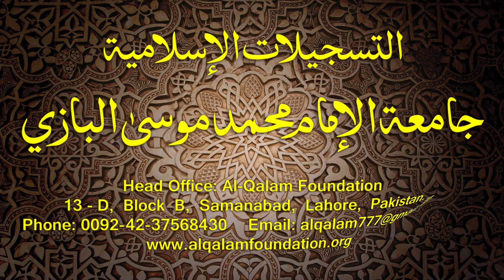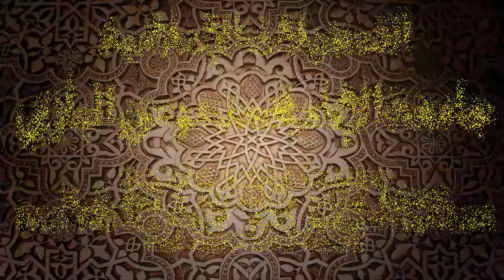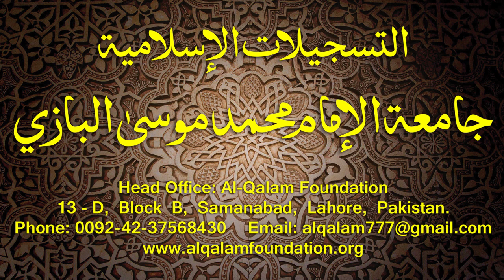Hidayatun-Nahve Dars - 104 - page - 125 - by Maulana Muhammad Zuhair Albazi - 24/08/2005